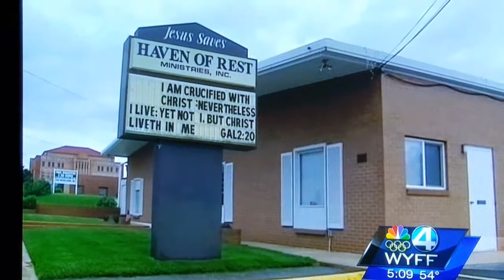Wyff News 4 5 o'clock Homeless Shelter Story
SC Pastor and First Lady (Tracy and Sunshine Gantt) are trying to open a 2nd chance shelter for Pickens County.